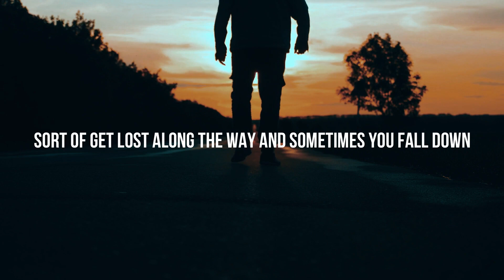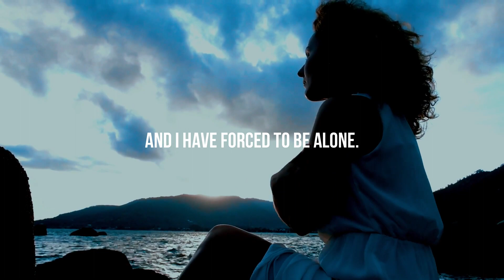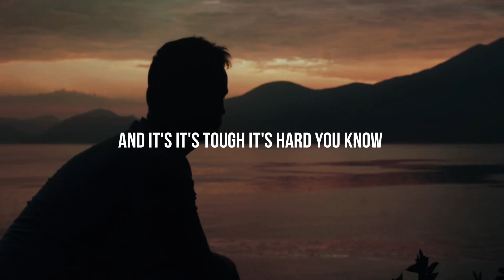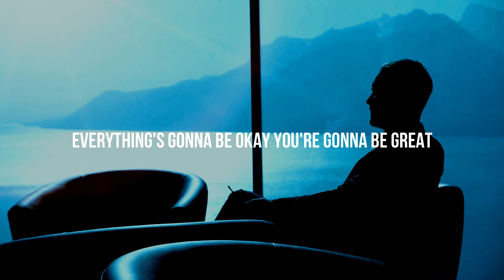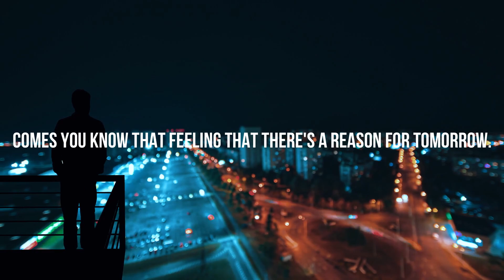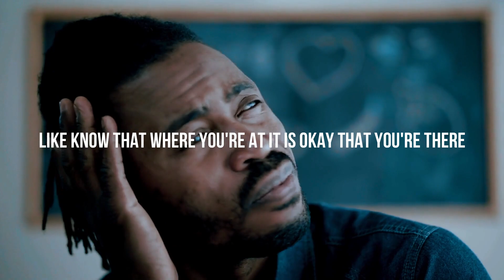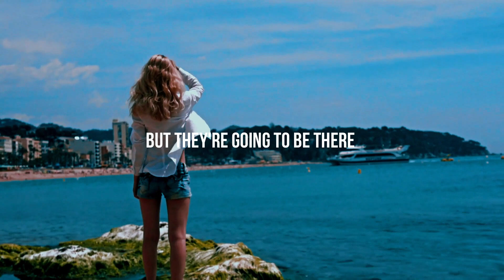When Life Breaks You - Be Strong - Best Motivational Speech 2022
Hard times can make you stronger physically and mentally. Research shows people who lived through post-traumatic growth report positive changes in their relationships with others, a better appreciation of life, and new possibilities in life. There's a benefit to overcoming adversity.

When life breaks you just don't lose your hope. Be strong, you will be win.

Speakers:
Tyrese Gibson
Nick Vujicic
Brendon Burchard
Noah Galloway
Mel Robbins
Eddie Hall

Song:Journey to the Stars by Savfk [Universe Size Comparison 2020 OST]